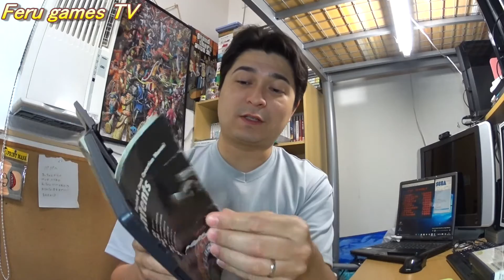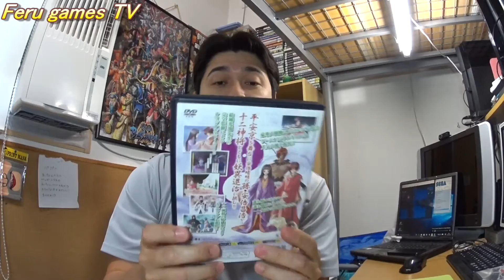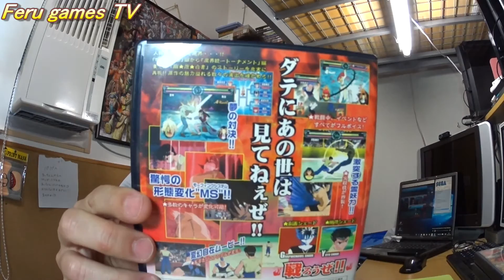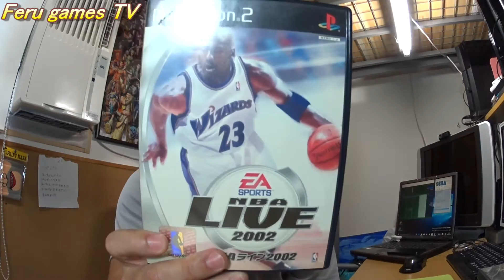Caçadores de games # 24 Pacotão de jogos do PS2